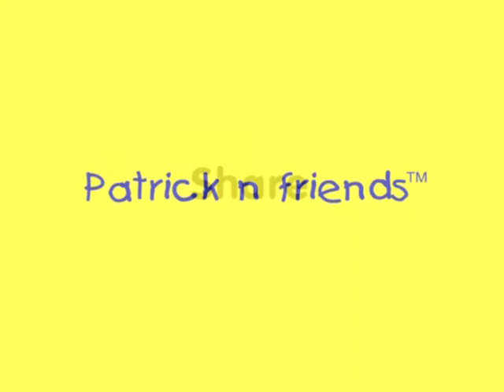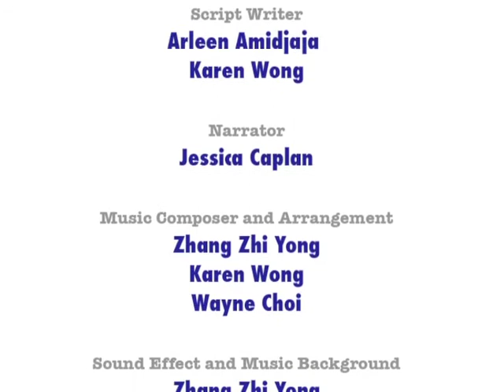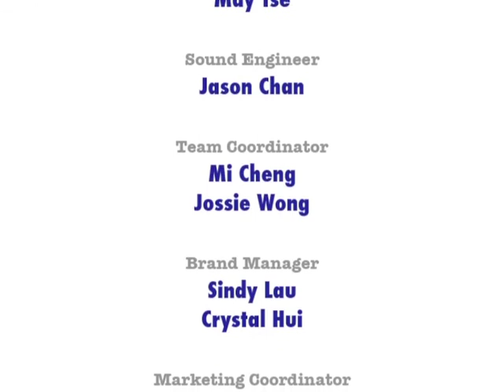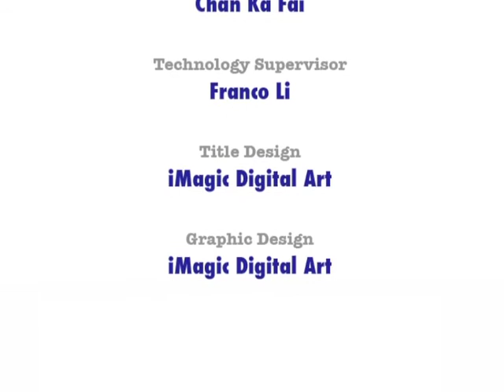Patrick n friends : Share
While playing blocks, Patrick learns that sharing is fun. He then shares his birthday cake with his friends. But what happens when he tries to share his homework? Watch and find out.
In this episode, children learn that sharing is an important part of everyday life because we are not alone in this world.